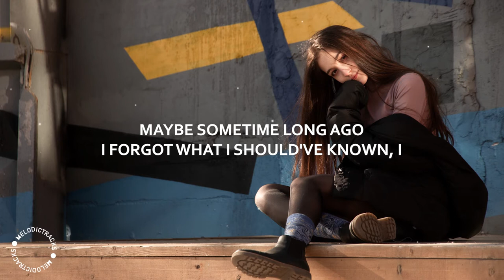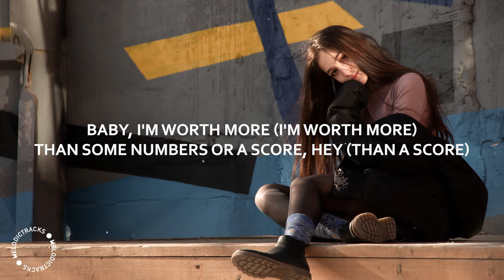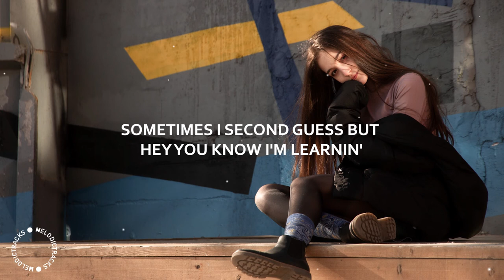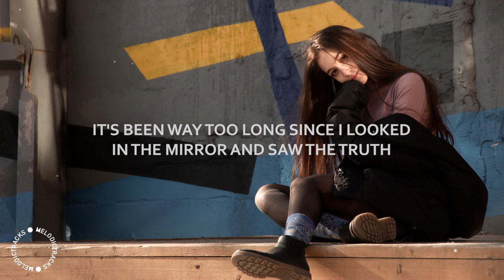Brynn Elliott - Tell Me I'm Pretty (Lyrics) 'Don't need nobody else to tell me Tell me I'm pretty'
▶️ Brynn Elliott - Tell Me I'm Pretty (Lyrics) by MelodicTracks.

💙 Don't need nobody else to tell me
Tell me I'm pretty

🎤 Lyrics: Brynn Elliott - Tell Me I'm Pretty

[Verse 1]
Find the perfect picture out of ten
Wearing tons of makeup on my skin
It's a little much
But I think it's what they want
Dreaming of a version of myself
Looking like a doll on the shelf
What have I become?
Maybe this is kinda dumb

[Pre-Chorus]
I've been so caught up pleasing you
I got lost in the likes and views
It's been way too long since I looked
In the mirror and saw the truth

[Chorus]
Maybe sometime long ago
I forgot what I should've known, I
Caring too much all the time
Of what they thinkin', what they like, I

[Verse 2]
I want you to like me for me
Not the girl you see on the screen
Baby, I'm worth more (I'm worth more)
Than some numbers or a score, hey (Than a score)

[Chorus]
Maybe sometime long ago (Oh-oh, oh-oh)
Caring too much all the time (All the time)
Of what they thinkin', what they like, I (Oh, oh)

[Post-Chorus]
To tell me I'm pretty

[Bridge]
There's so much more to be than what's out on the surface
The parts I thought were flawed are really kinda perfect
Sometimes I second guess but hey you know I'm learnin'
There's so much more to me than what's out on the surface

[Chorus]
Maybe sometime long ago (Oh, oh-oh, oh, oh)
I forgot what I should've known, I (Oh, oh-oh, oh, oh-oh, oh)
Don't need nobody else to tell me (Oh, oh-oh, oh, oh)
Caring too much all the time (Oh, oh-oh, oh, oh)
Of what they thinkin', what they like, I (Oh, oh-oh, oh, oh-oh, oh)

Video info ↓ 🎥
✧ editor →  premiere pro
✧ effects →  by me
✧ font → corbel